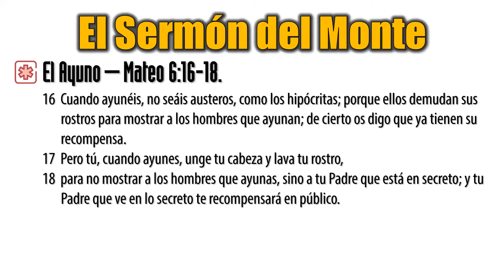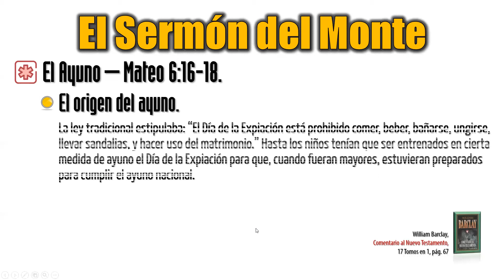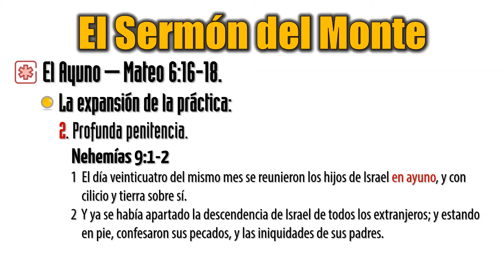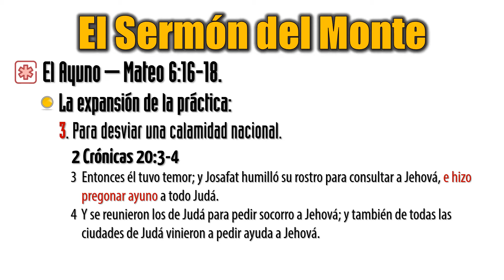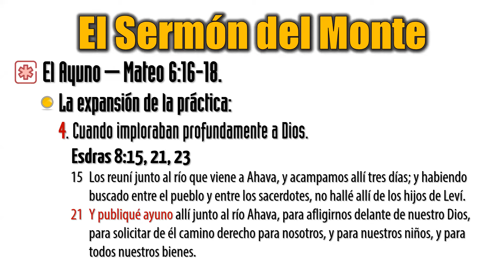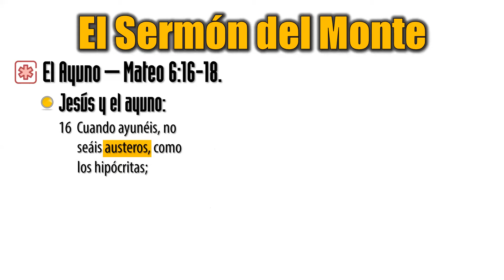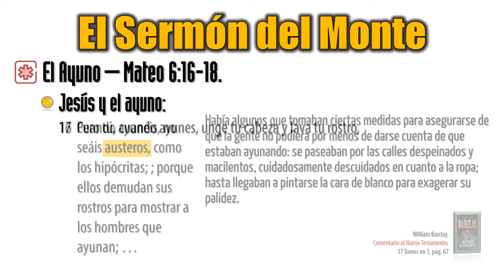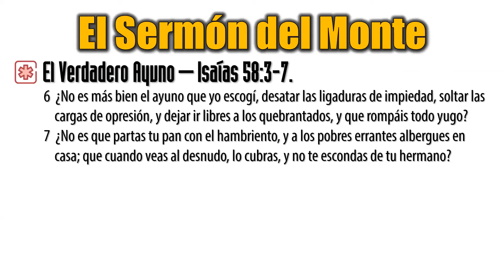# 39 — Lección 1 - Parte 2 — El Ayuno (Libro 2)